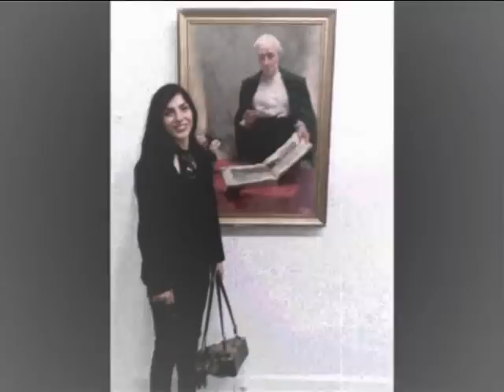History of Artists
Hope you enjoy this video, I made it for the greatest artists of all times and this includes the Georgian artists. You can see some of the art of Khatuna Gogebashvili
Song: Nighthtwis - The Phantom of the Opera